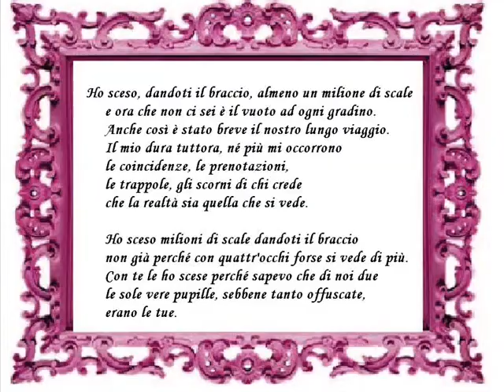Mad World Gary Jules Version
Questo video e' dedicato a te che sei dovuta partire...

Worn out places
Worn out faces

Going nowhere
Going nowhere

No expression
No expression

No tomorrow
No tomorrow

The dreams in which Im dying
Are the best Ive ever had
When people run in circles
Its a very very
Mad world
Mad world

Happy birthday
Happy birthday

Hello teacher tell me whats my lesson
Look right through me

Mad world
Mad world
enlarged in your world
Mad world